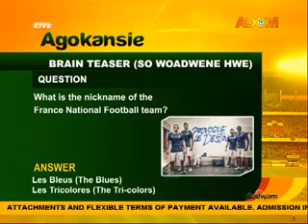Badwam Sports on Adom TV (20-3-14)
Badwam Sports on Adom TV

Video by:Acquah Nana Ama